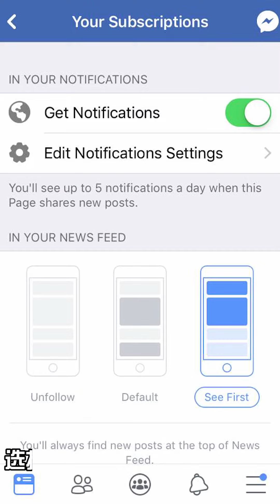胆小鬼可晴之快问快答 可晴：喜欢闻指甲垢【大喜 | 红人】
这次的嘉宾就是胆小鬼可晴啦！在这次的快问快答中，她坦诚自己喜欢闻指甲垢的味道，还指名道姓地说出了自己最不喜欢的网红？
到底是怎么一回事呢？马上点击以上影片来了解吧！